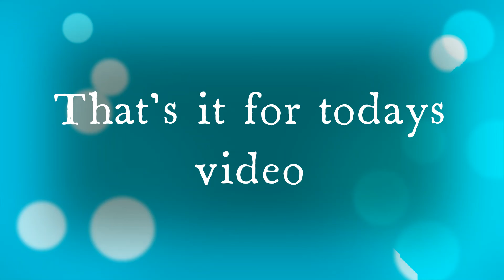Read description..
To anyone who will understand, I went onto a server and this girl wanted to do.. umm... just watch the video

*viewer description is advised*
Note: no Rated R things are shown